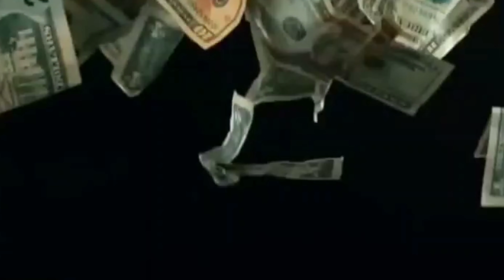Top 5 Unknown Facts 🔥 About FreeFire 👁 👽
According To The COPPA Policy Disclaimer-This  Video Doesn't Have Any Relation With The Human Lives Or Reality. The Things That Are Shown In This Video Is Basically A Things That Never Existed In Real Life It's All About A Online Game Named Garena FreeFire And Whatever Is Shown In This Video Is Not Made To Harm Anybody.